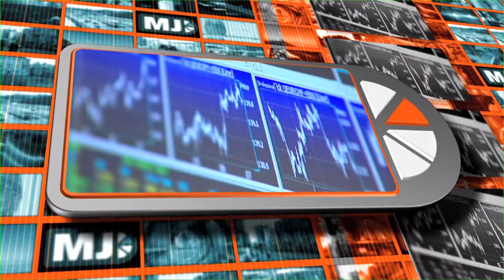Me Judice - Dan Ariely over de sluier van onwetendheid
In de VS bezit de rijkste 20% van de bevolking 84% van de rijkdom, de armste 40% slechts 0,3%.
Dan Ariely, gedragseconoom Duke University, deed onderzoek naar hoe Amerikanen zelf een maatschappij zouden inrichten. En zij komen vervolgens uit bij het Zweedse model..